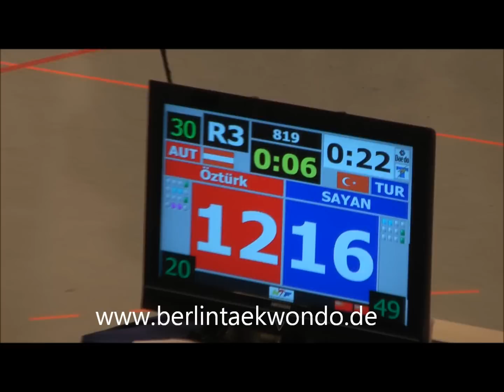TAEKWONDO GERMAN OPEN 2012 Türkei vs Österreich Full-HD